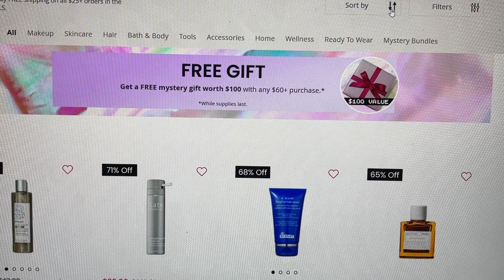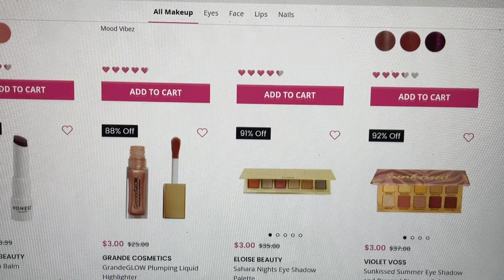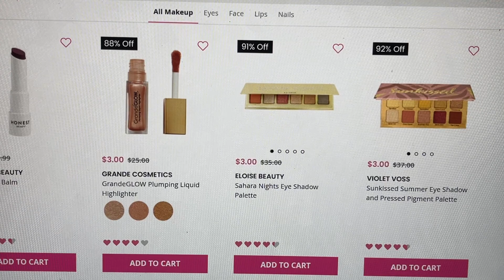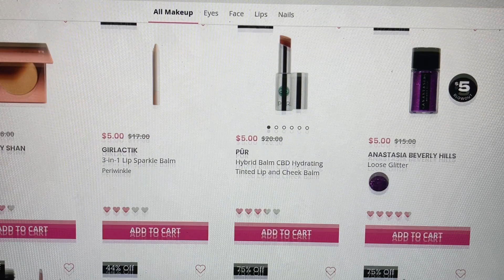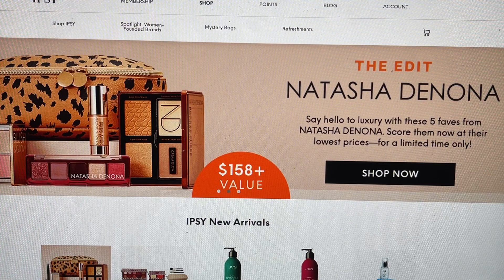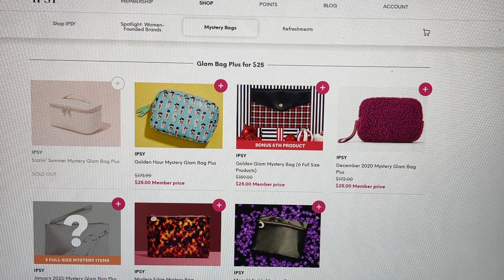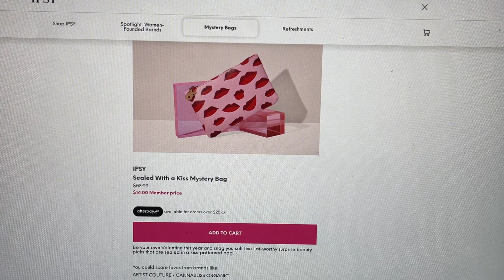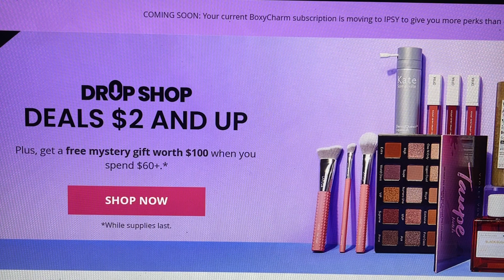Boxycharm MEGA DEALS & Special Offer $60 gets MysteryBox $100Value & IPSY 2 MysteryBags 10 items $22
Giveaway Video Mentioned here is the link!
5 Opportunities to Win 5 Boxes of Beauty You Choose!

180 Degree Box Discount Code TRUE15 15% off first box
 15%  Code for Juno and Co. TRUEWANTS15
The breakdown of the discount is as follows:
TEMU Discount Code【sky9377】 for EXTRA 30% Off  (for new users)